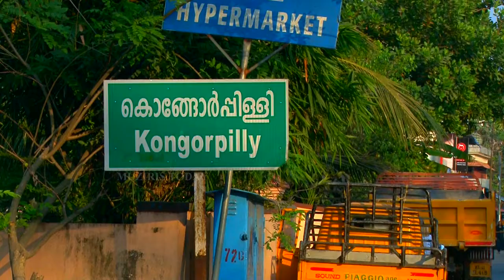കൊങ്ങോർപ്പിള്ളി വികസനത്തിന് പരിഹാരമാകുന്നു